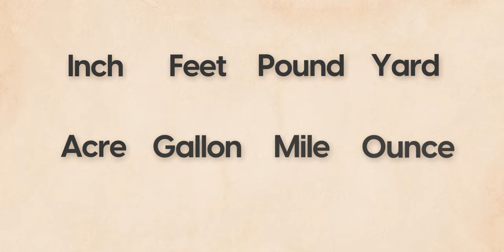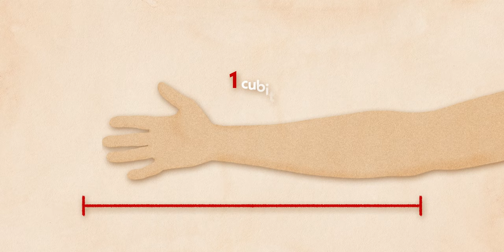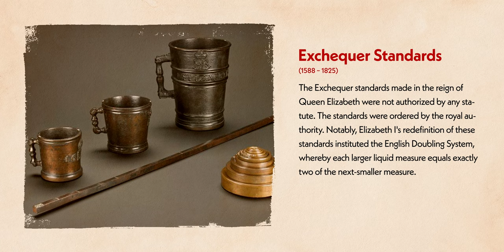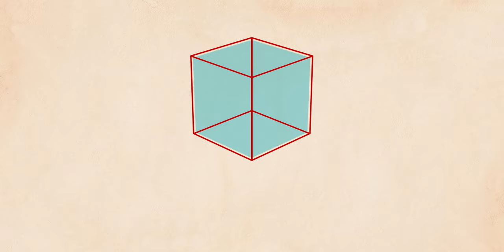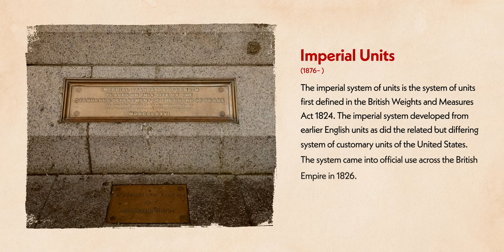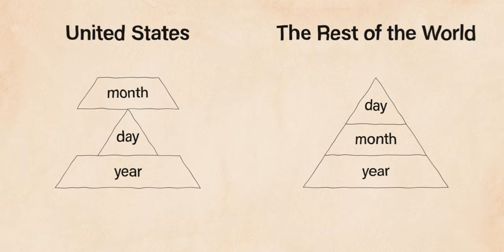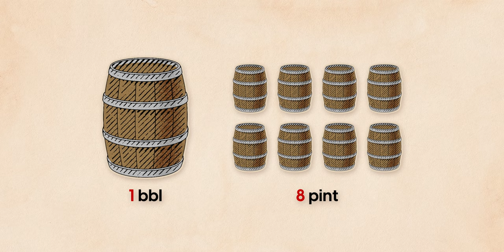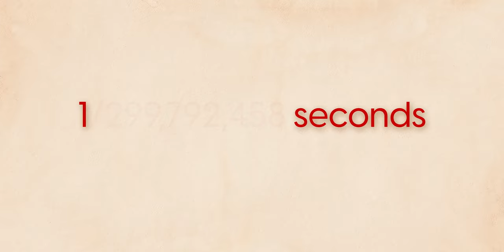💀The Stupid History of Freedom Units